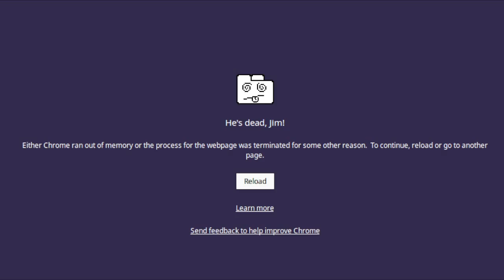[ytp] cat-butt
Want to get into Stock trading? Sign up with Robinhood and get a free stock re-upload due to unintentional green frames